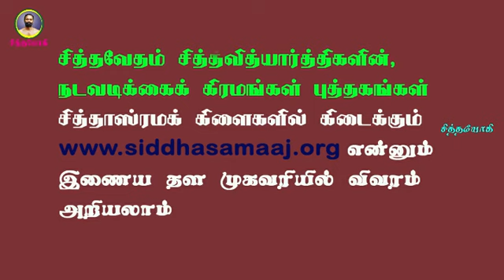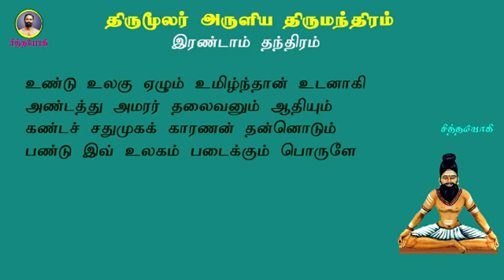திருமந்திரம்.84- பராபரத்தின் ஐந்து பிள்ளைகள்!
பராபத்தின் ஐந்து பிள்ளைகள் உலகைப் படைத்தன
உங்கள் கவனத்திற்கு